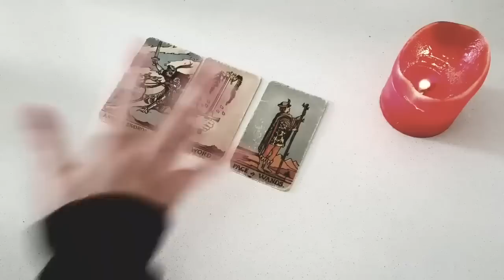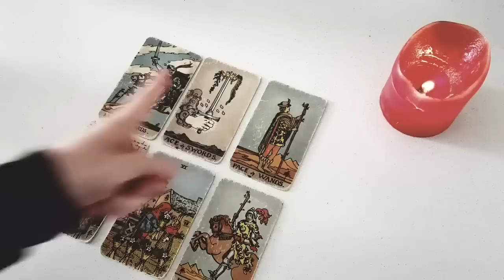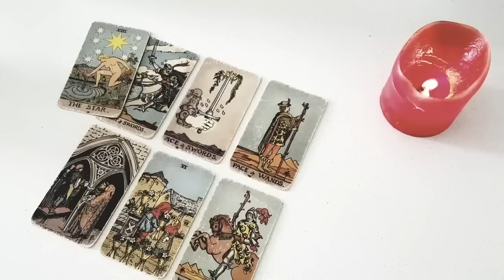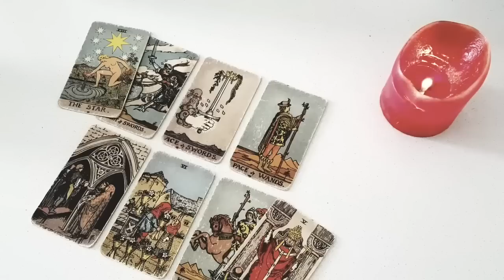ARIES ❤️ WHOA! THEY'RE ABOUT TO MAKE A MOVE ON YOU! HERE'S *WHEN* ..FEBRUARY 27TH - MARCH 5TH 2023